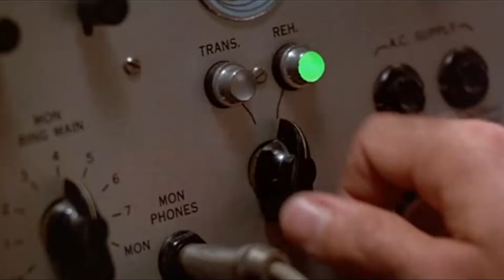Assassin's Creed Odyssey | Capitulo 14 | La Serpiente En La Hierba | Español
Volvemos a vestirnos de Asesino pero esta vez en Grecia, bienvenidos a Assassin's Creed Odyssey.

La historia se desarrolla en el 431 a.C. narrando la historia secreta de la Guerra del Peloponeso que se libró entre las ciudades-estado de la antigua Grecia.

El protagonista es un mercenario llamado Alexios o Kassandra, que puede unirse a Atenas y la Liga de Delos o a Esparta y la Liga del Peloponeso. Se trata de un espartano rechazado por su familia, haciendo el viaje de un mercenario a un héroe legendario, aprendiendo la verdad sobre su pasado en el camino. Su línea familiar está profetizada para llevar la ruina a Esparta, lo que lleva a que el protagonista sea arrojado por un precipicio. 17 años después, el protagonista resurge y descubre una conspiración contra su familia.

No Surrender ;-)